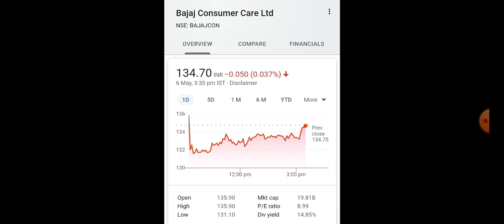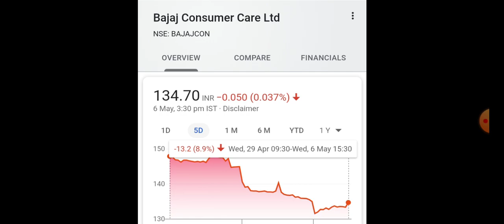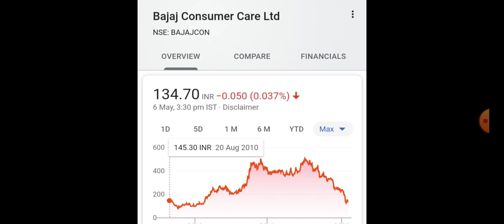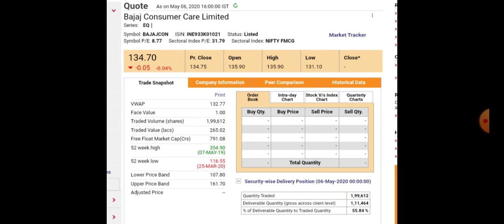Latest share market news about BAJAJ CONSUMER CARE STOCK